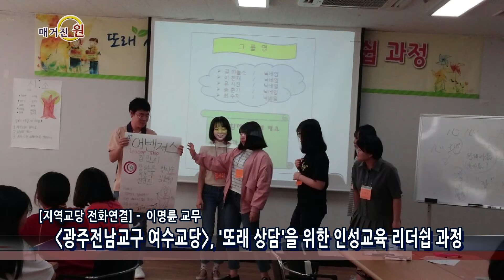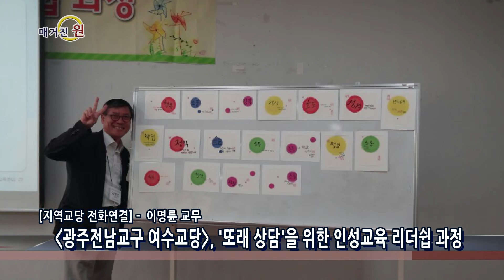매거진원 30회 08 전화연결 여수교당 또래상담